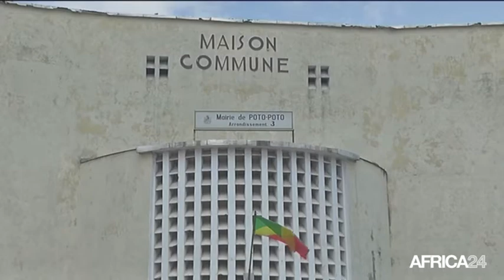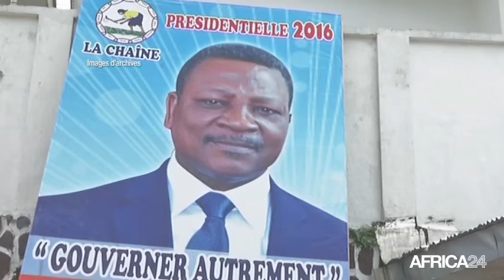République du congo, Projet de loi sur le statut de l'opposition.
Politique, Le projet de loi sur le statut de l’opposition validé par le Gouvernement Congolais ce mardi 25 octobre 2016 en Conseil des Ministres.